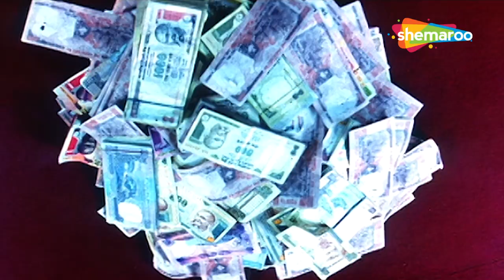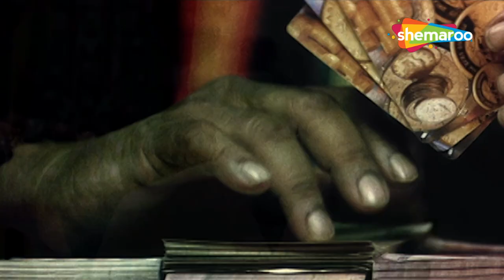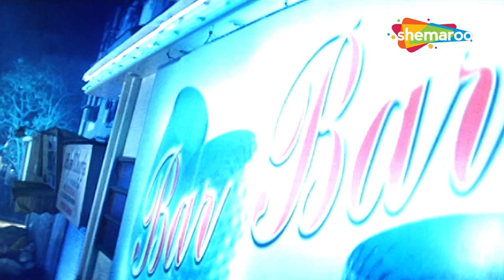Abhay Deol Ne Kiya Murder ? | Ek Chalis Ki Last Local | Neha Dhupia | Amit Mistry | ShemarooMe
Jeet, a former judo champion, illegally migrates to Canada from a small town in Punjab to visit her brother Pargat. However, she gets entangled in human trafficking with no way out.

Starring : Abhay Deol,Neha Dhupia,Amit Mistry,Nawazuddin Siddiqui,Ashok Samarth,Deepak Shirke,Snehal Dabi,Vinay Apte,Manu Rishi Chadha,Virendra Saxena,Anuj Sharma,Ashwin Mushran,Bharat Ganeshpure

Directed By
Sanjay M. Khanduri